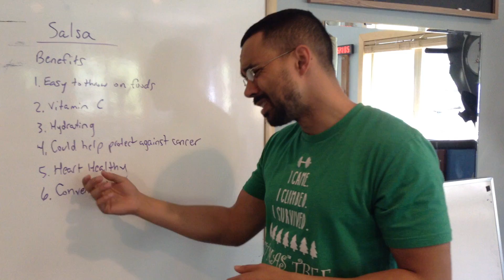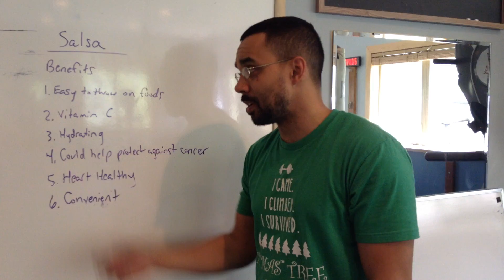Lakeville Personal Trainer Healthy Nutrition Tip: Salsa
Liven up your meals with a little SALSA!